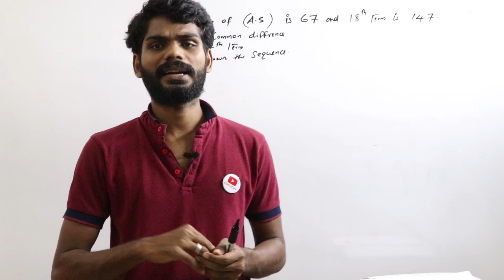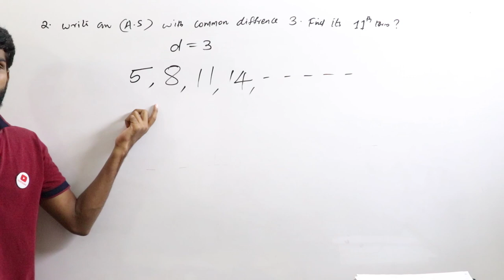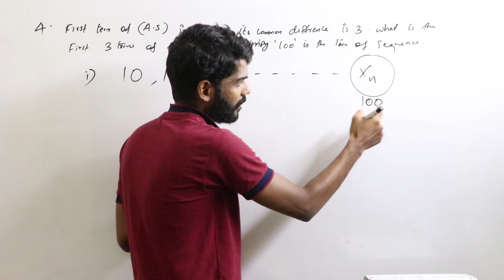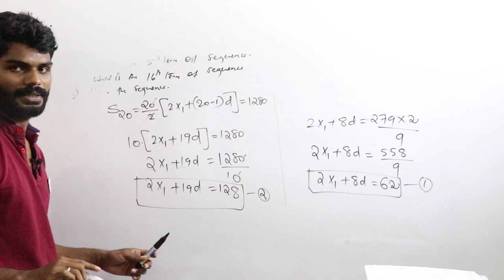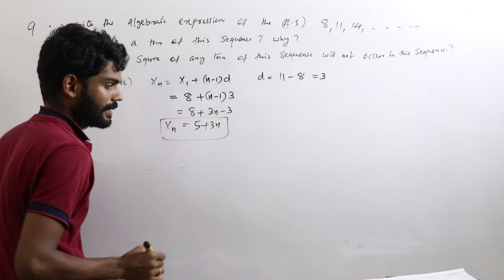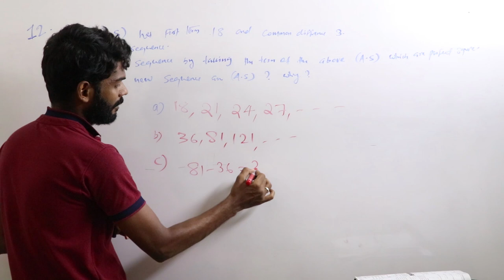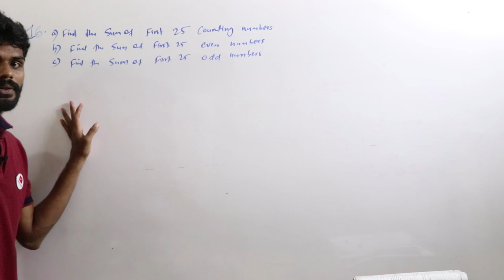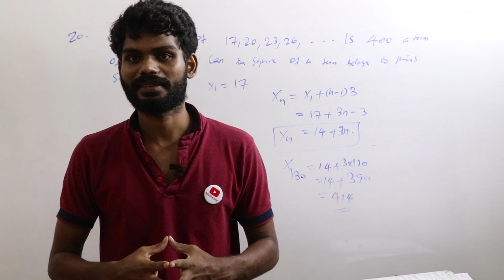SSLC MATHS CLASS:Arithmetic Sequence in malayalam||20 Previous Year Questions||kerala syllabus||CBSE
1-PART(Arithmatic Sequence )